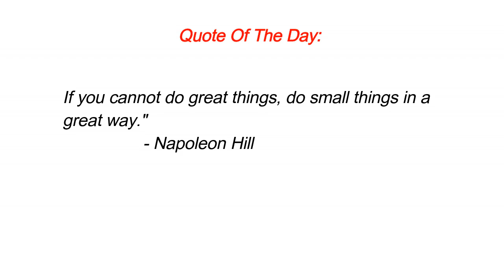FART SPRAY PRANK ON RAYON MOM!! (VERY FUNNY) SHE WENT OFF | MUST WATCH